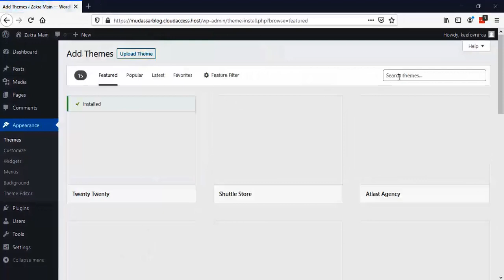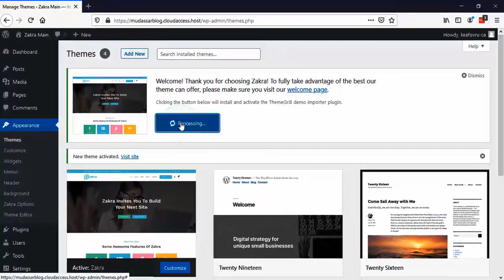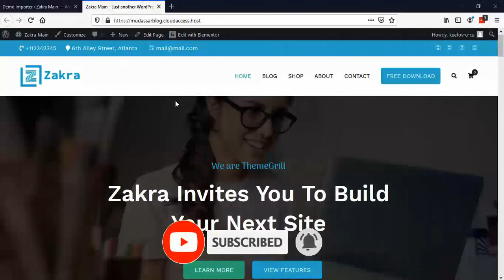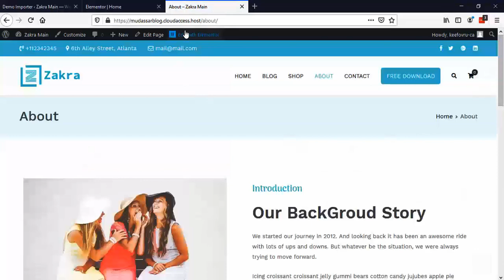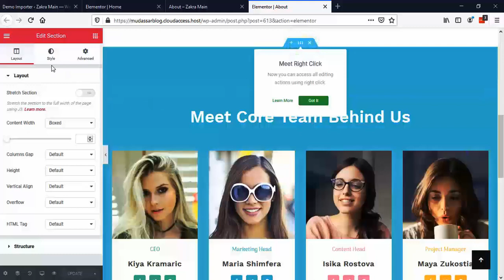How to Make A Website 2020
Hi Guys, Today I am gonna show you How to Make A Website with step by step in 2020

How to Build a Website Using WordPress:

Decide if WordPress is right for you
Buy the right hosting plan (we recommend Cloudaccess)
Choose a domain name
Install your WordPress site
Choose a theme and setup Demo Content
Create content and pages
Install plugins
Publish